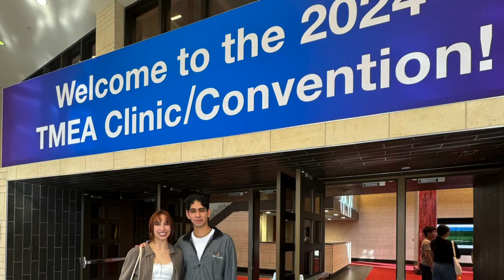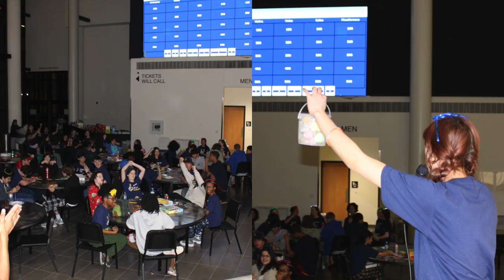MHS Orchestra Video 2024